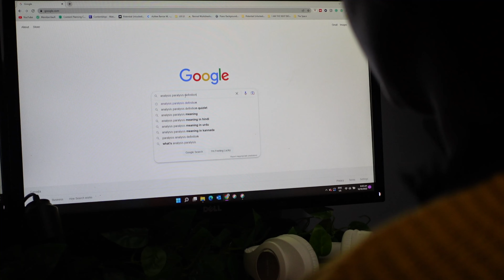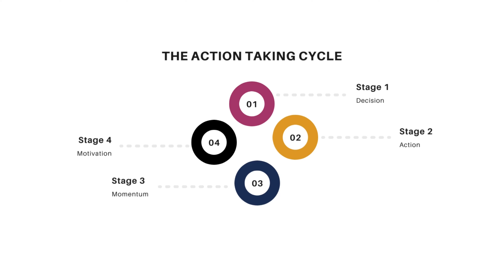How To Stop Overthinking and Start Taking Action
Today we're discussing overthinking, how it holds us back, and how to overcome it. After watching this, you will learn some techniques on How To Stop Overthinking and Start Taking Action

00:00 Introduction
00:36 Storytime Starts
02:13 Analysis Paralysis Enters the chat
03:44 The Hard Truth
05:45 The Action-Taking Cycle
06:35 How Is Overthinking Holding You Back
09:31 How To Overcome Analysis Paralysis
09:44 Step 1
11:49 Step 2
14:28 Story Conclusion
16:08 Outro